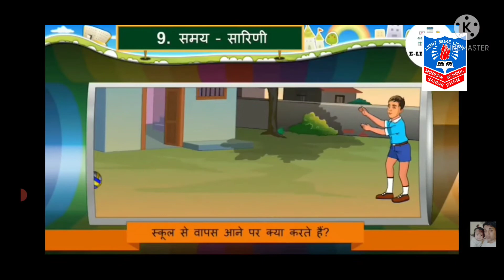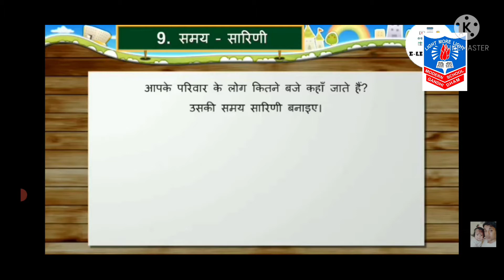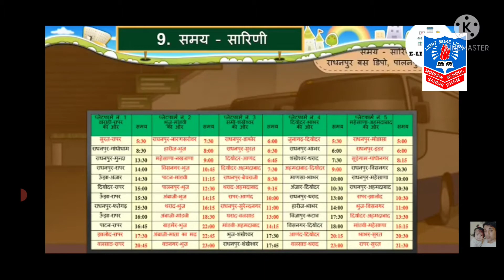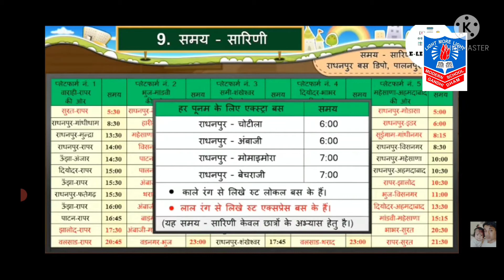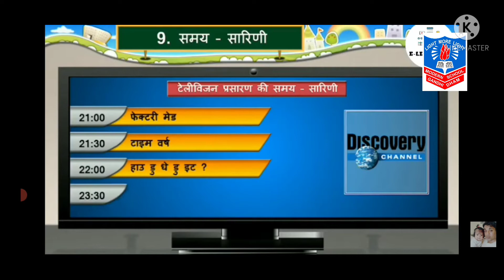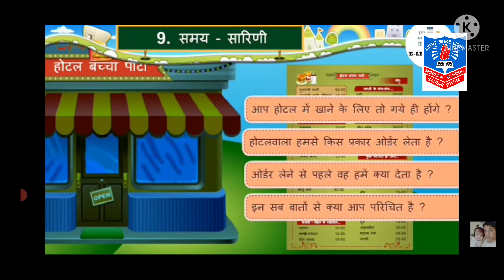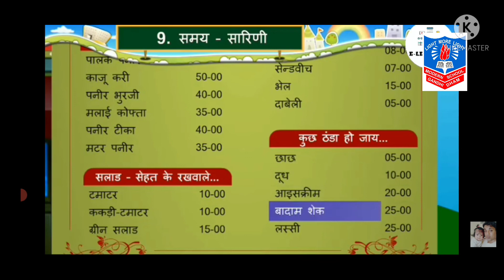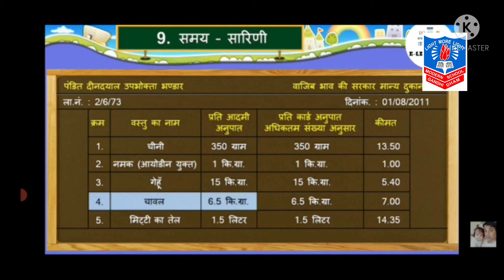std 7 Sub Hindi ch 9 by vedika dheda